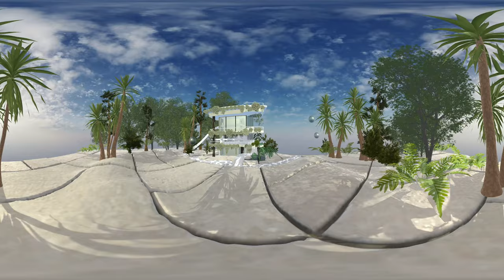BUBBLE U TRAILER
The 360-degree film was produced as a final master's project at London College of Fashion.

If you want to know more about Bubble U, please check the project website for details: